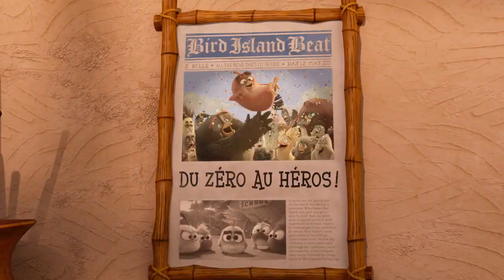Angry Birds Copains comme cochons Bande annonce vf